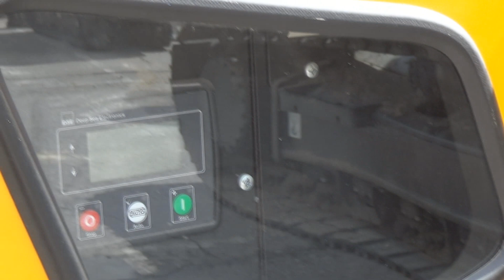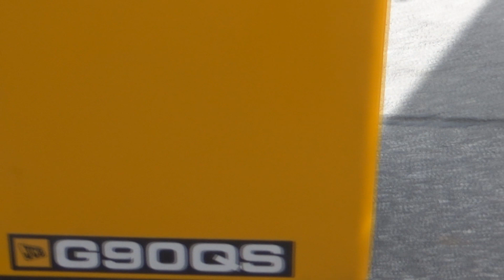2023 JCB Diesel Generator G90QS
Diesel Generator
Model                             G90QS
Frequency                      50Hz
Power Prime                  81.3 kVA/65 kW
Standby power              89.6 kVA/71.7 kVA
Engine                            JCB DIESELMAX 4.4 l